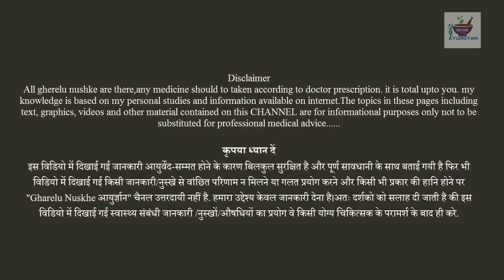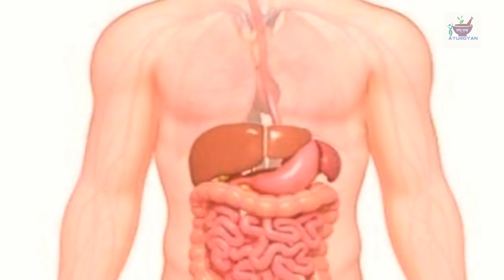वजन बढ़ाना है तो ये वीडियो आपके लिए है || Weight Gain Knowledge Hindi